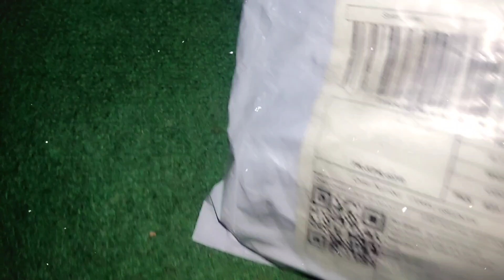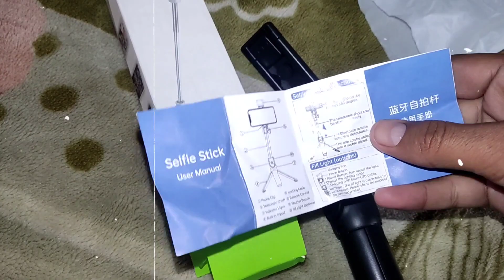Best Mobile Stand 2024 🔥|| Tripod Selfie Stick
Best Mobile Stand 2024 || Best Mobile Stand For Video Recording

hello friends in this video i'm talking about a unique item which we can use as a mobile stand and also as use a selfie stick in daily life it's very cheap and 2 in1 product that you can easily purchase from local market as well as from DARAZ so why are you waiting go and purchase the 2 in 1 best item its 100% best item and value for money.

🔗🔗🔗🔗🔗🔗🔗🔗KEYWORDS.
2 in 1 mobile stand,
2 in 1 selfie stick and tripod,
2 in 1 selfie stick,
2 in 1 invisible selfie stick + tripod,

✔️✔️✔️✔️✔️✔️✔️✔️✔️HASHTAGS.